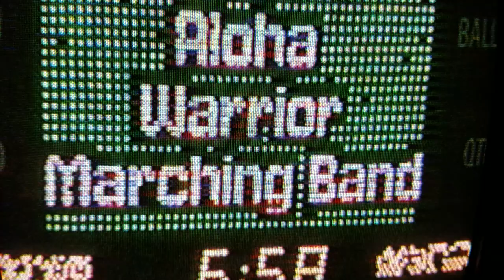Aloha High School Marching Band 1989